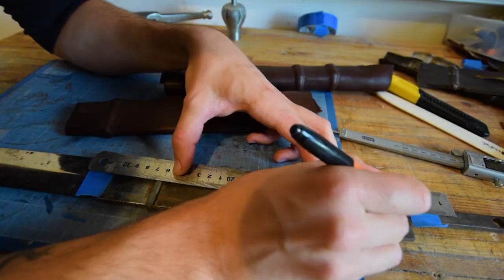Braveheart Sword Leather Handle || DIY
A client has a copy of the sword from the movie Braveheart, and he wanted to replace the plastic-leather with real leather. I wet molded leather around the different parts so it fits perfect!

~ Links ~

~ Music ~